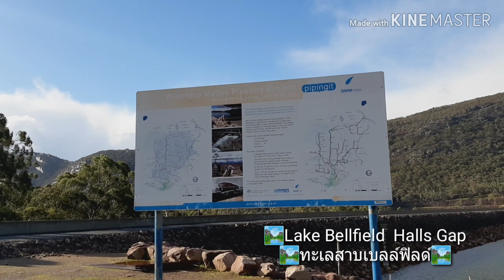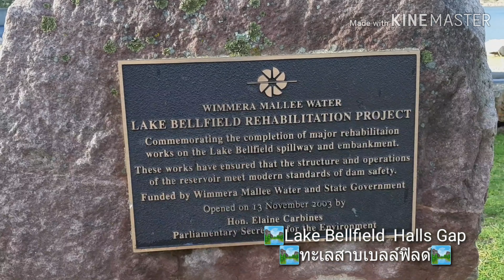Lake Bellfield Halls Gap Australia 🏞ทะเลสาบเบลล์ฟิลด์ ประเทศออสเตรเลีย🏞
ต้นกำเนิด

สิ่งที่เริ่มต้นจากการเก็บกักน้ำสำหรับที่พักอาศัยในท้องถิ่นและเกษตรกรในช่วงอายุหกสิบเศษกลายเป็นแหล่งโครงสร้างพื้นฐานทางน้ำที่ใหญ่ที่สุดในออสเตรเลีย…โครงการท่อส่งน้ำ Wimmera Mallee เปิดในเดือนเมษายน 2010 ท่อส่งน้ำยาวกว่า 9,000 กม. ช่วยประหยัดน้ำได้ปีละประมาณ 103 ล้านลิตรและจัดหาน้ำอย่างต่อเนื่องให้กับฟาร์มประมาณ 9,000 ไร่และ 34 เมืองทั่ว Wimmera และ Mallee

LAKE BELLFIELD AND HALLS GAP เลคไซด์อุทยานการท่องเที่ยว